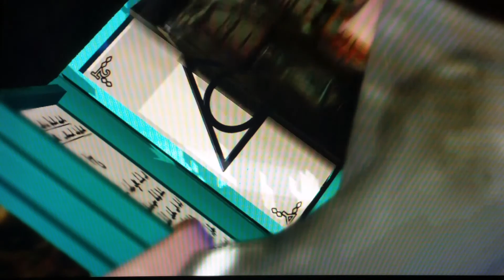Lego Harry Potter Years 5-7 part 19 The Sword of Gryffindor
hi guys in this vid I play some more lego hary potter year 5-7 with Andrew and today we discover and use the sword of awesomeness ( yes that is the name, JK)